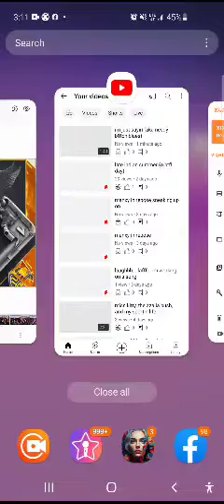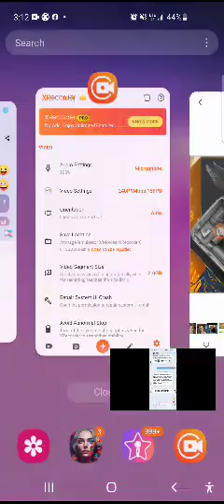just sayin aka needy b1tch blues (matts early take on a bill song)